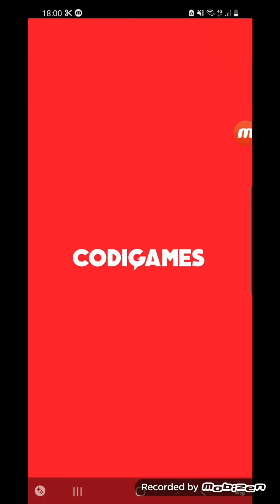Idle Barber Shop Tycoon -- EP. 5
Thanks.